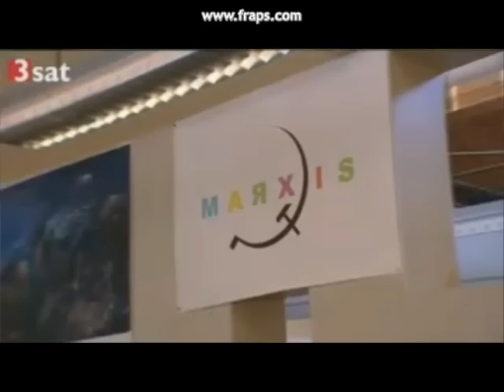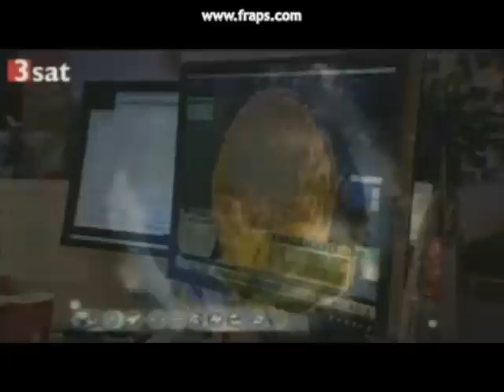Spore Preview im TV! ( 3 Sat. ) ( German / Deutsch )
Aus der 3 Sat. Sendung Games 2.0 Interview mit Will Wright, neue Spielszenen und der Creature Editor.